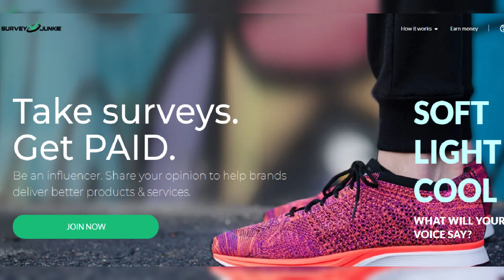MTV bans iconic '80s music video for showing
MTV bans iconic '80s music video for showing drag